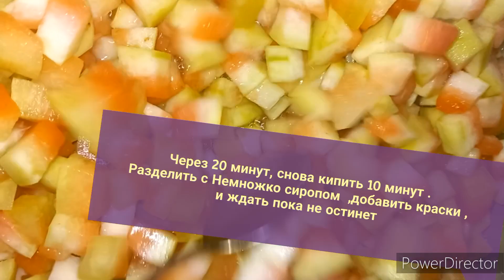🍉ՔԻՉ ՇԱՔԱՐԱՎԱԶՈՎ կոնֆետ ձմերուկի կեղևից`ձմռան համար /🍉 Конфеты из арбузных корок/🍉 Candy watermelon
Arm
2 կգ ձմերուկի կեղև
1 բաժակ ջուր
Կես բաժակ շաքարավազ

Rus
2 кг арбузных корок
1ст воды
Пол стакана сахара

Eng
2 kg of watermelon rind,
 1 cup of water

♻️♦️Плейлист Все торты и вкусняшки 👇👇

list=PLluL1kTrNwmNusm1lBcZWUY-xLz2SLVTW

Cooking,  cock  ,  Кулинария  , вкусные рецепты  , Համեղ բաղադրատոմսեր